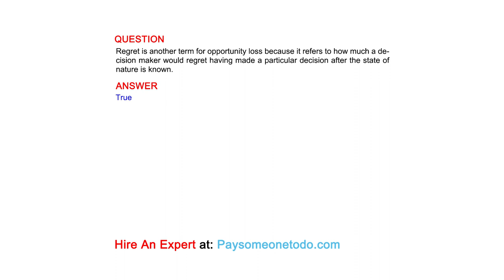Regret is another term for opportunity loss because it refers to how much a decision maker ...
QUESTION
Regret is another term for opportunity loss because it refers to how much a decision maker would regret having made a particular decision after the state of nature is known.